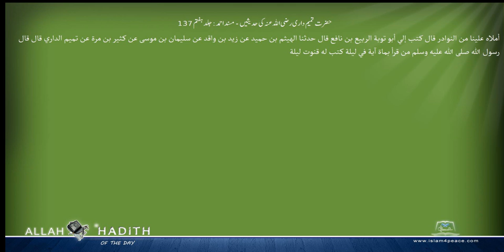حضرت تمیم داری رضی اللہ عنہ کی حدیثیں مسند احمد Musnad Ahmad Islam4Peace com